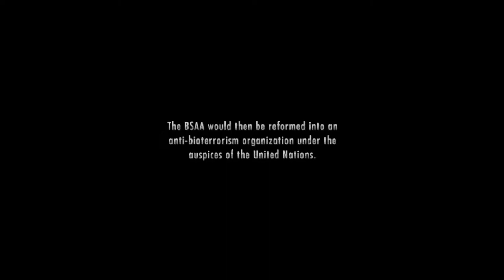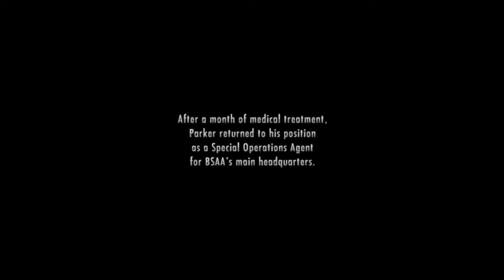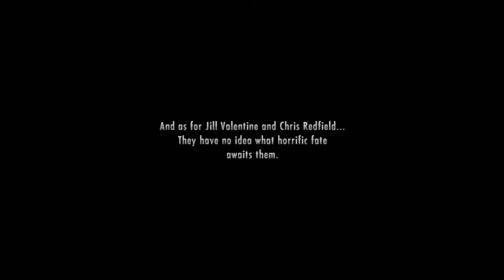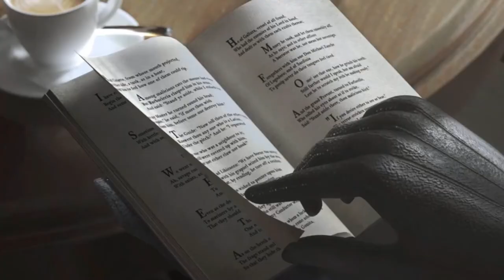Resident Evil Revelations EP.30 | Finale